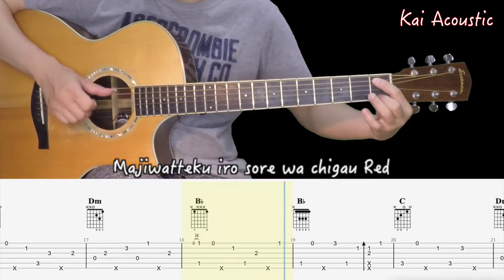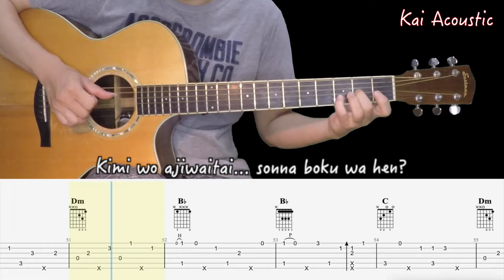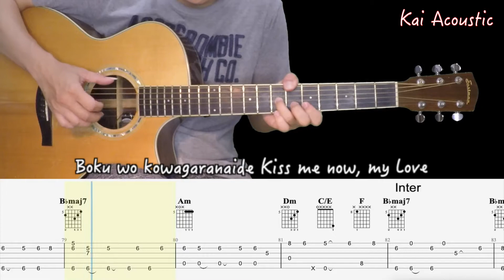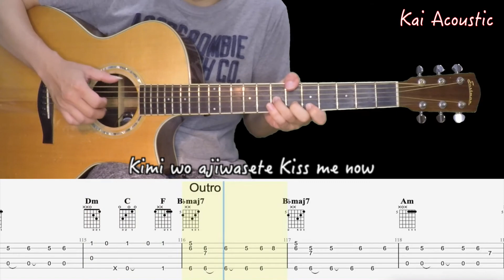Kiss of death(Mika Nakashima)|Darling In The FranXX|Fingerstyle Guitar Tutorial TAB &Chords &Lyrics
取得吉他譜
GUITAR TABS: